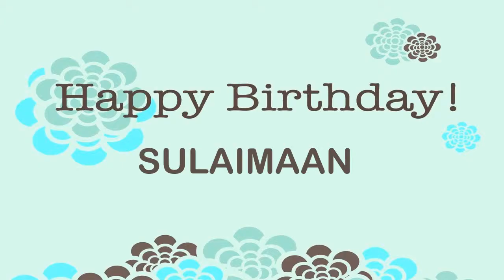Sulaimaan Wishes & Mensajes